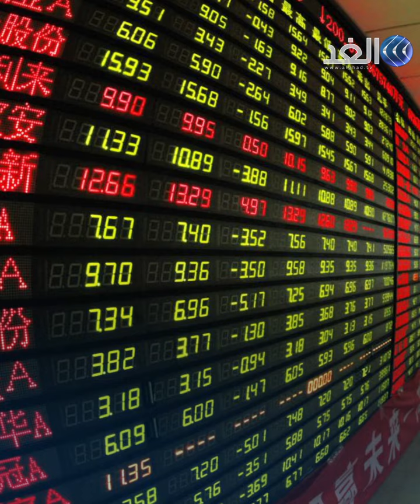منتجات حققت انتعاشا مع انتشار فيروس كورونا .. تعرف عليها